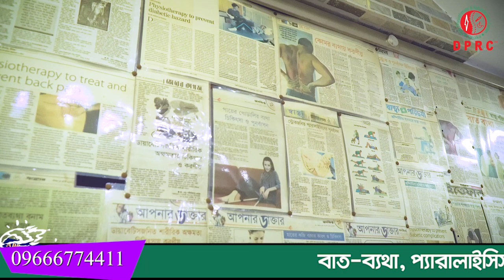পায়ে প্রচন্ড ব্যথা ছিল আমি লাঠি ভর দিয়ে হাটতাম আলহামদুলিল্লাহ DPRC’র চিকিৎসায় সুস্থ হয়ে বাড়ি যাচ্ছি